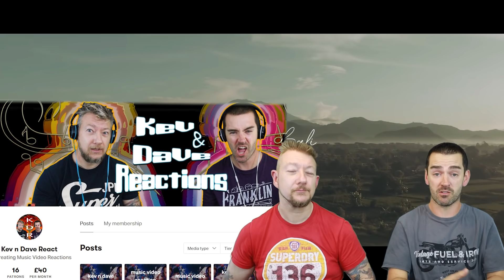''The Beauty of Bali'' Alffy Rev REACTION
Reaction conducted by Kevin & Dave at KeV & DaVe REACTIONS